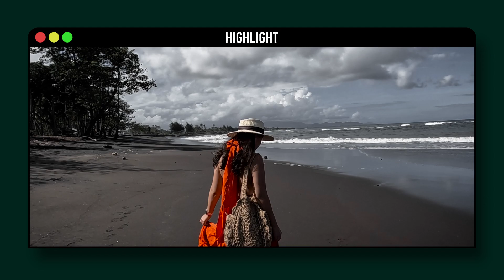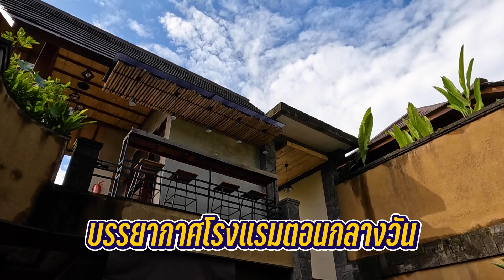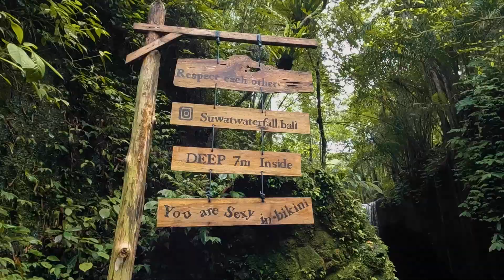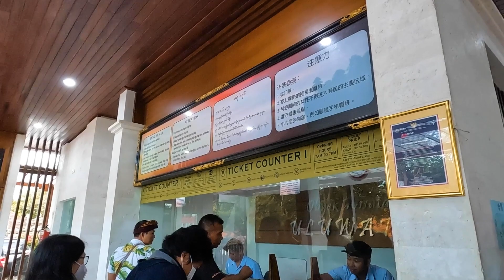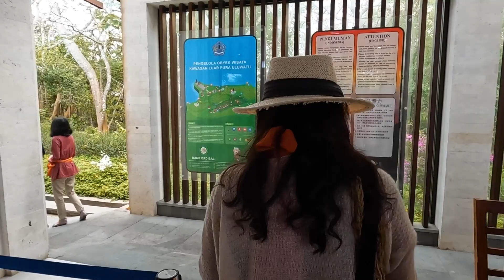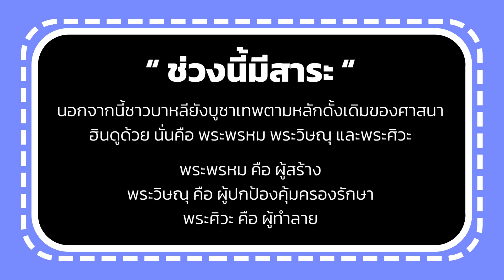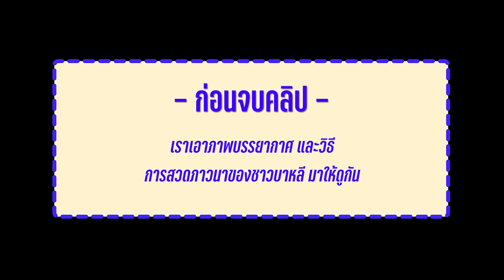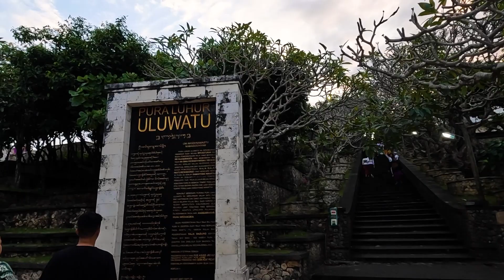Bali EP.4 คาเฟ่บาหลีวิวนาขั้นบันได Tegalalang/น้ำตกเปิดใหม่/หาดทรายดำ/Uluwatu | Tiewjourney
EP.4 วันนี้จะย้ายไปนอนใกล้ๆกับท่าเรือเพื่อจะรอข้ามไปเที่ยวเกาะ เก็บตกพิกัดเที่ยวในอูบุดช่วงเช้า กับคาเฟ่วิวนาขั้นบันได ต่อด้วยน้ำตกเปิดใหม่ที่เดินใกล้สุดแล้ว ระหว่างทางจะพาไปแวะหาดทรายดำ ที่ดำจริงไม่จกตา ดำทั้งหาดไปเลย ไม่ใช่แค่กระจุกเดียว ปิดท้ายวันด้วยชมพระอาทิตย์ตกที่ Uluwatu

00:00 Highlight
00:38 เปิดคลิป ย้ายรร.กัน
02:00 Tis Cafe คาเฟ่วิวนาขั้นบันไดที่สวยที่สุด
05:03 Suwat Waterfall น้ำตกเปิดใหม่ เดินไม่ไกล ไม่ลำบาก ถ่ายรูปสวย
08:04 Black Sand Beach หาดทรายสีดำ
10:38 Uluwatu Temple
17:00 การสวดภาวนาของชาวบาหลี

พิกัดที่เที่ยวในคลิป

รถเช่าบาหลี : เที่ยวบาหลีไปกับแหม่ม (Facebook)
Contact คนขับรถ : Putu Permana Bali (Facebook)

ใครยังไม่ได้ดู EP ไหนไปตามดูกันได้เลยน้า
• EP.1 รีวิวการเดินทางเข้า Bali นอนบ้านไม้ไผ่ Bamboo House ราคาหลักร้อย
• EP.2 พาเที่ยวบาหลีตอนเหนือ นาขั้นบันไดใหญ่ที่สุดในบาหลี ชมพระอาทิตย์ตกดินที่ริมทะเล
• EP.3 วัด Unseen ย่าน Kintamani แวะคาเฟ่วิวสุดปัง เดินเที่ยวตลาดอูบุด
• EP.4 คาเฟ่วิวสวยนาขั้นบันได Tegalalang/น้ำตกเปิดใหม่/หาดทรายดำ/Uluwatu
• EP.5 เที่ยวบาหลี ข้ามไปนอน Nusa Penida กับ 4 พิกัดยอดฮิตที่ห้ามพลาด
ฝากติดตามผลงานช่องทางอื่นๆ